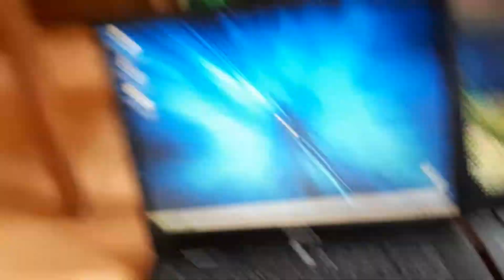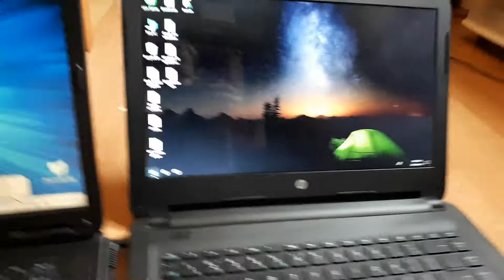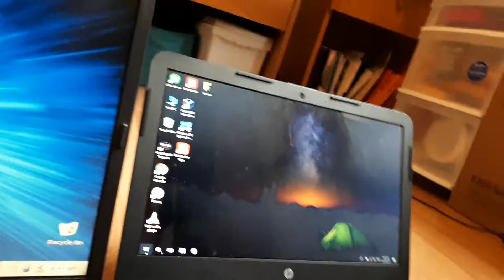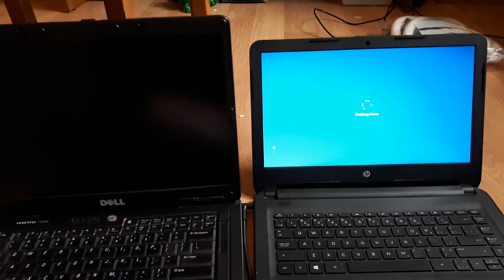2005 Dell Vostro 1000 (Windows XP Pro SP2) vs 2016 HP 14 (Windows 10) Speed Test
Specs:
AMD Athlon 64 X2
Office XP
Windows Media Player 8

HP 14
Windows 10
Intel Pentium
Office 2012
Microsoft Edge

Any comments saying "This is not a fair test." will be removed.